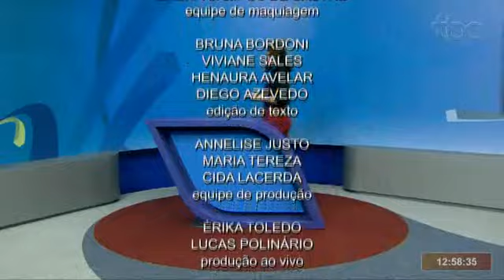TBC 1 | SEMANA SANTA TERÁ MISSAS PELA INTERNET E PROIBIÇÃO DE ENTRADA EM CIDADES TURÍSTICAS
Data de veiculação: 09/04/2020
Apresentadora: Eva Taucci
Repórter: Lucas Barbosa